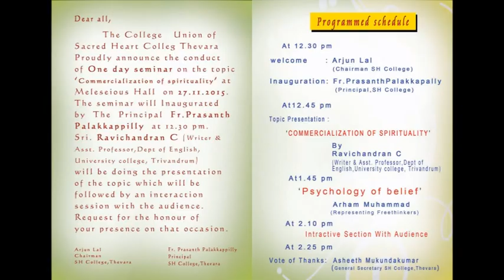Psychology of Belief (Malayalam) Arham Muhammed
Programme organized by College Union of Sacred Heart Thevara In association with Freethinkers face book group.